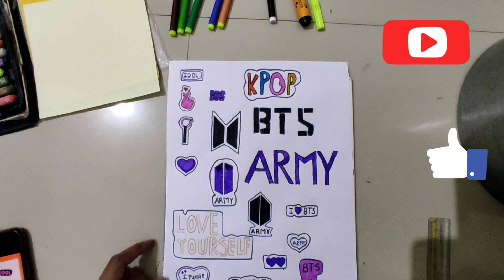bts army sticker making at home at cost price 0₹ .....